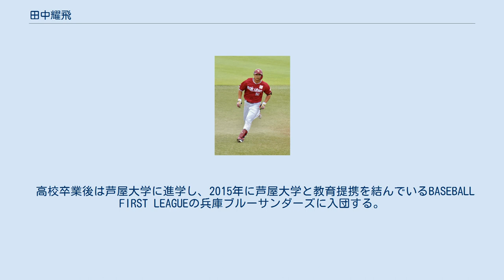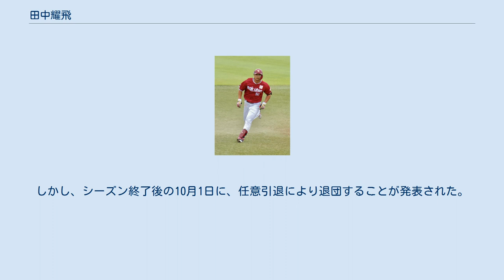田中耀飛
田中 耀飛（たなか あきと、1996年3月5日 - ）は、日本のプロ野球選手（外野手）。
右投右打。
NPB時代の登録名は「耀飛」。
 小学2年生の時に「長曽根ストロングス」で外野手として野球を始める。
中学時代は「浜寺ボーイズ」に所属。
 英明高等学校では1年秋にレギュラーを獲得。
2年秋には県大会で優勝し、四国大会8強に進出。
全国大会出場はなかったものの、高校通算18本塁打を記録した。
 高校卒業後は芦屋大学に進学し、2015年に芦屋大学と教育提携を結んでいるBASEBALL FIRST LEAGUEの兵庫ブルーサンダーズに入団する。
 1年目は37試合に出場し、打率.333を記録。
2年目は長打力が開花し、5本塁打を放ち本塁打王を獲得する。
3年目は7月に行われた読売ジャイアンツとの練習試合で2本塁打を含む4安打6打点、9月19日と20日に行われた楽天との練習試合でも2試合連続で本塁打を放つ。
 レギュラーシーズンでは15本塁打を放って本塁打王を獲得し、リーグ記録となる打率.422を記録し首位打者に輝く。
また、シーズンMVPも獲得する。
 2017年10月26日のドラフト会議で東北楽天ゴールデンイーグルスにドラフト5位で指名され、11月13日に契約金3000万円、年俸700万円（金額は推定）で契約合意した。
12月25日、田中のドラフト指名を記念して、田中が兵庫ブルーサンダーズで着用した背番号77がチームの永久欠番に指定された。
 契約合意時に登録名を名前のみの「耀飛」とすることが発表された。
 楽天入団初年度の2018年は、二軍キャンプのフリー打撃で29スイング中14発の柵越えを放つなどアピールしたが、シーズン中に故障したこともあり、一軍昇格は果たせなかった。
二軍では、6月26日の対横浜DeNAベイスターズ戦（横浜スタジアム）で櫻井周斗からセンターバックスクリーン左への場外弾を放つも、公式戦での本塁打はこの1本のみにとどまり、25試合に出場し、打率.200、4打点といった成績に終わる。
年俸は現状維持で、契約更改した。
 2019年も春季キャンプから二軍スタート。
この年も故障に苦しみ、7月から復帰するも、一軍出場はできずにシーズンを終えた。
二軍で前年より多い42試合に出場したものの、打率.234、4本塁打、7打点、2盗塁という成績だった。
同年10月18日に球団より戦力外通告を受けるが、同時に育成選手としての再契約を打診された。
11月19日に育成契約を結んだことが球団から発表され、「支配下に上がり、一軍でホームランを打ちたいです」とコメントした。
背番号は150に変更された。
 育成選手となった2020年も春季キャンプは二軍スタート。
シーズンが開幕すると打撃面の成長を見せ、二軍公式戦45試合に出場し、打率.330、4本塁打、23打点、2盗塁という好調な成績を残し、最終盤の4試合では16打数9安打、2本塁打と絶好調だった。
しかし、支配下登録に戻ることなく、11月5日に球団から戦力外通告を受けた。
現役続行を希望し、12月7日、明治神宮野球場で開催の12球団合同トライアウトに参加。
シート打撃で4打席に立ち、いずれもバットを折られながらのライト前ヒット2本を記録した。
スポーツライターの安倍昌彦はトライアウトの場での耀飛の立ち居振る舞いや打撃内容を高く評価した。
 12月14日には自身のTwitterにてプロ野球選手を断念することを明らかにしていたが、2021年1月27日、ベースボール・チャレンジ・リーグ（ルートインBCリーグ）の福島レッドホープスに入団することが発表された。
発表に付されたコメントでは、NPB復帰を目指すことを明言した。
しかし、シーズン終了後の10月1日に、任意引退により退団することが発表された。
 耀飛に関するカテゴリ: